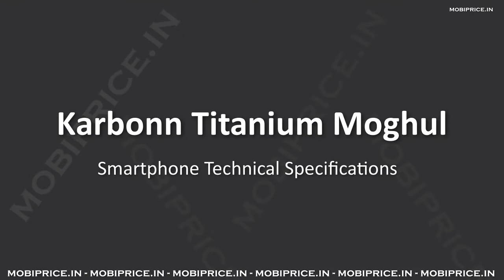Karbonn Titanium Moghul launched with 5.0 Inch Display 2000mAh battery, 1GB RAM, Android 4.4 KitKat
Karbonn Titanium Moghul listed online, this device comes with 5.0 Inch qHD Display smartphone powered by 1.2GHz Quad Core Processor and 1GB RAM. It is loaded with the Android 4.4 KitKat Os and supports 2G, 3G internet connectivity network, on camera side it has 8.0 Megapixel rear camera, and 3.2 Megapixel front camera. The phone has 8GB inbuilt storage and micro SD card slot up to 32GB, WI-Fi 802.11 b/g/n, Bluetooth, GPS and 2000mAh battery.

Karbonn Titanium Moghul Specification

Network
 * 2G, 3G
 * GSM 1800 / 900 MHz
 * WCDMA 2100MHz

Display
 * Screen Size:5.0 Inch Display
 * Features:Multi Touch Screen
 * Screen Type:qHD Display
 * Resolution:960 x 540 pixel

Memory
 * RAM:1GB
 * Internal Memory:8GB
 * Expandable Memory:up to 32GB

 * Os Name:Android 4.4 KitKat
 * ChipSet:
 * GPU:

Multimedia
 * Video Formats Supported:Yes
 * Audio Formats Supported:Yes
 * Music Player:Yes
 * FM Radio:Yes

Connectivity
 * Wi-Fi:Yes,(802.11b/g/n
 * Bluetooh:Yes
 * GPS:Yes

Connectors
 * Ear Jack:3.5mm
 * Dual SIM:Yes
 * USB :microUSB v2.0